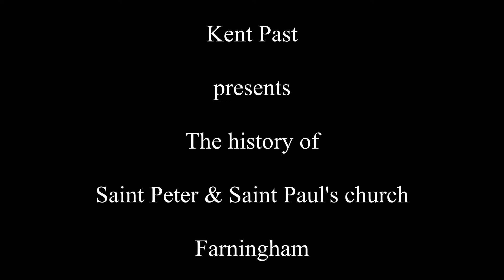The history of Saint Peter and Saint Paul's church Farningham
A brief history of Saint Peter and Saint Paul's church Farningham